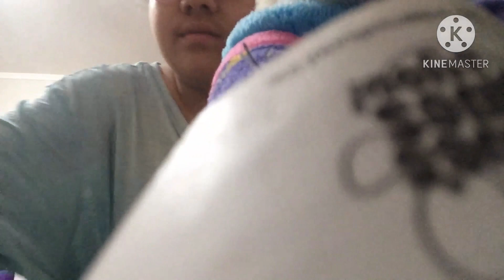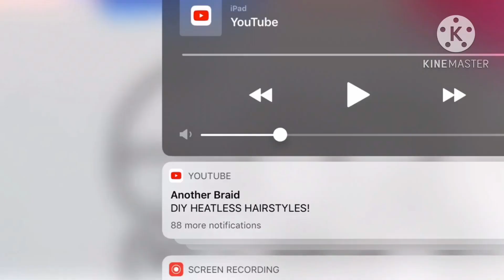Concert episode 12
Up next: field trip